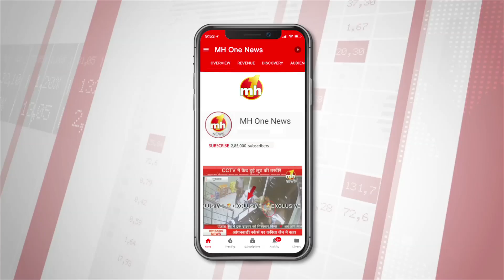पंजाब : सुल्तानपुर लोधी में इंटरएक्टिव डिजिटल प्रदर्शनी का आयोजन